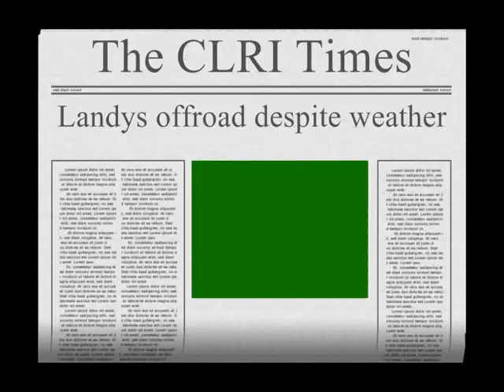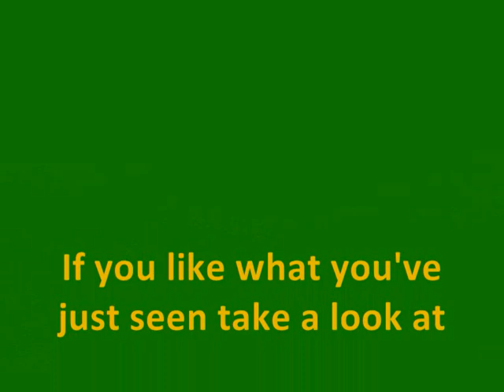CLRI Off Road Nov 2010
Club Land Rover Ireland go play in the snow. Nov 2010.